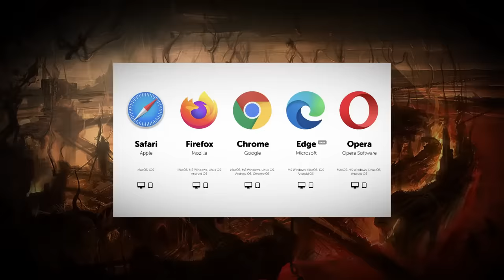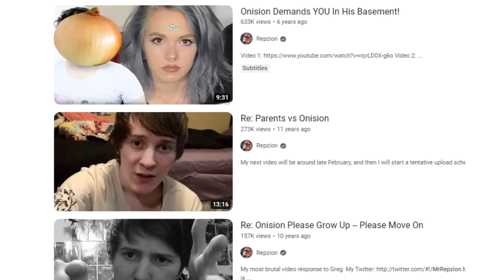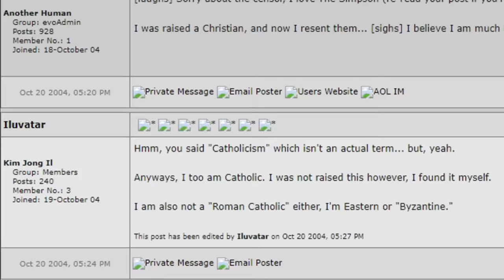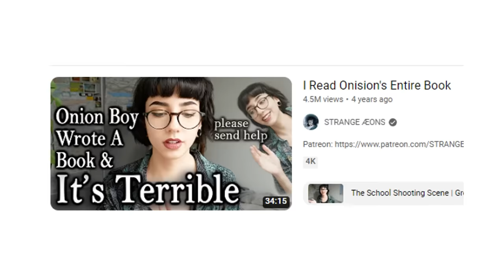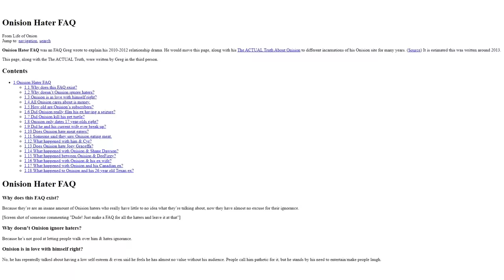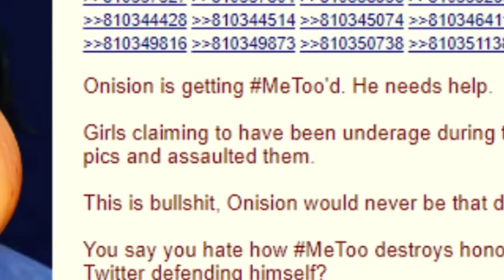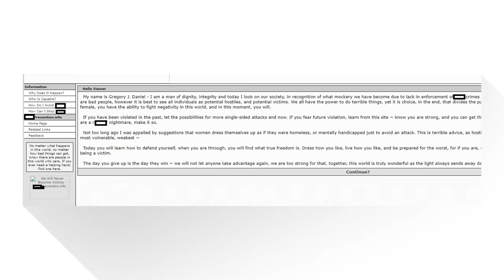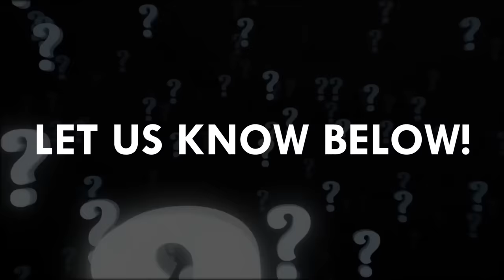The Onision Iceberg Explained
In this video I will be going through the Onision iceberg and explaining every bit of lore about Onision, from Shane Dawson to lots of.. awful stuff, to lawsuits, to Repzion, to so much more. This is.. The Onision Iceberg.

00:00 Introduction and Rules..
08:30 PART 1: The Tip of The Iceberg
38:20 PART 2: Into The Iceberg
1:05:02 PART 3: The Bottom of The Iceberg
1:35:05 PART 4: THE ABYSS
2:00:30 PART 5: HELL
2:35:00 PART 6 The Shadow Realm

Thanks to: @TRK6LUC on twitter for helping with research

Thanks to: @azzieboba for editing

Thanks to me: for recording and editing

Thanks to R/Onision on Reddit and lifeofonion(.)com for so much help for resources and information.

This video is not factual, and is an opinion piece. Thank you.